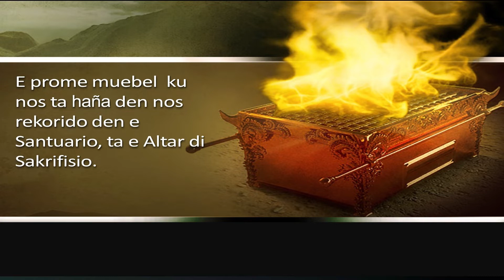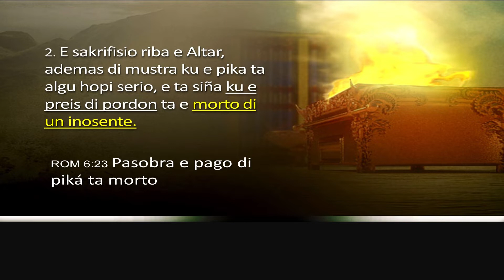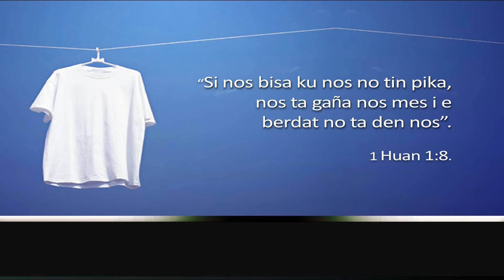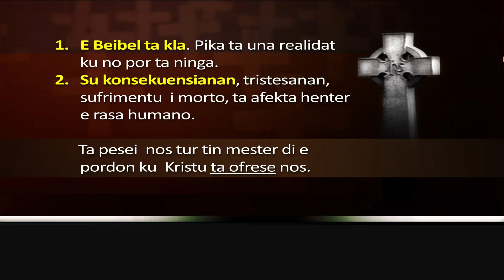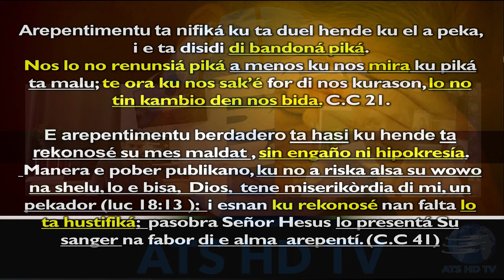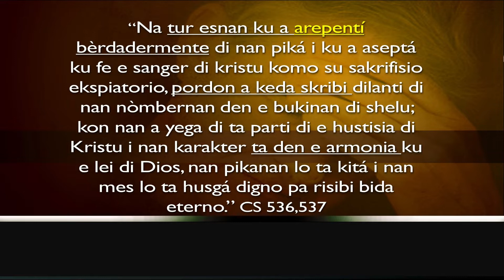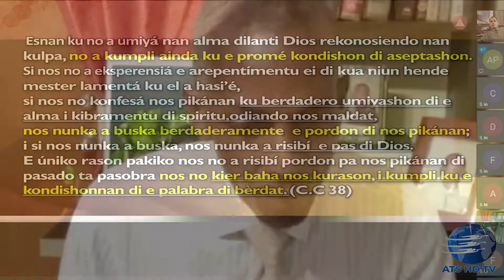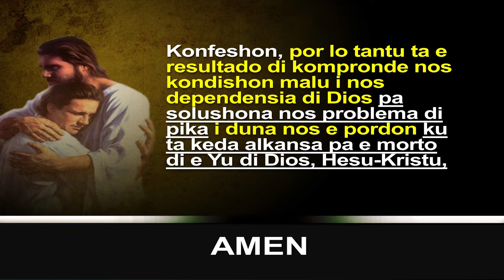E speransa di pordon + pregunta i respuesta Bro Polonuis & Steven 21 February 2021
ATS Phone